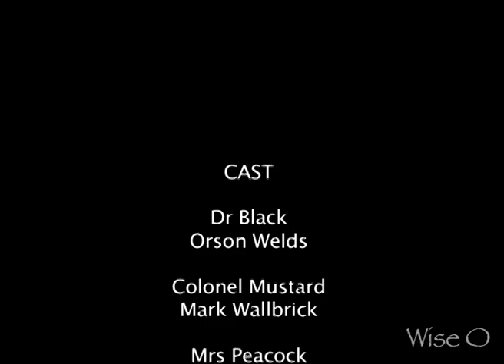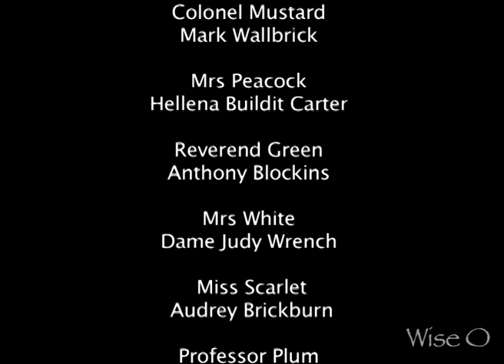Orson Welds in The Lego Movie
A Shot in the Dark Episode 1 - As featured in the Lichfield Mercury
NEXT EPISODE Friday 21st February

The first episode of latest gripping episodic drama, in the vein of Breaking Bad and The Wire, where, you just have to keep watching, is available here now and stars Lego.

Think of Tim Burton does Downton Abbey, this addictive new series, using stop motion animation, has been released exclusively to You-tube and will be shown in super short weekly episodes. Based on a traditional game of Cluedo, this murder mystery slowly unveils the details of an epic tale of murder, vengeance, and wildly speculative accusations. At times violent, funny, hilarious, and crazy, this special new series will, hopefully, have you hooked. From explosions, killing and death, to good port, warm fires and a spectacular storm.

and catch the full series, getting notified of the next episode, and thus if you are bored, a brilliant chance to procrastinate at work each Friday, with these great little clips.

Special thanks to Rachel James for the music, which was recorded by the City of Prague Philharmonic Orchestra. Glenn Pollock for the main voice over work, and lots of friends and family and others who helped. I spent a lot of time with Lego as my only company making this, but you all made it easier, and I'm pretty pleased with how its turned out for a 0 budget film.  Also special thanks to Lego and Cluedo of course.